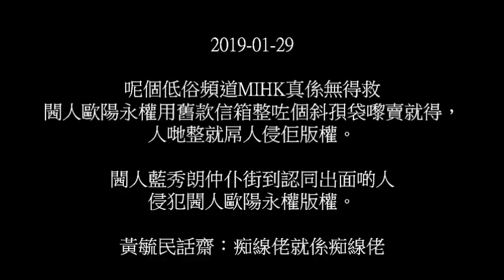20190129 閪台低俗頻道MIHK繼逆權侵佔其他傳媒啲片之後，呢晚連香港舊式信箱設計版權都霸埋